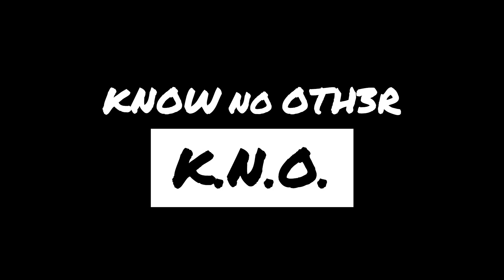Hep C Heal with Me | Week 6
Unless you live under a rock you know what we're living through right now. I want you to take the time out and understand that you have all the opportunity in the world to be whoever you wanna be. For now remain a wannabe, in the sense of being heard, and hone you're skills. Persistence is real. You feel.